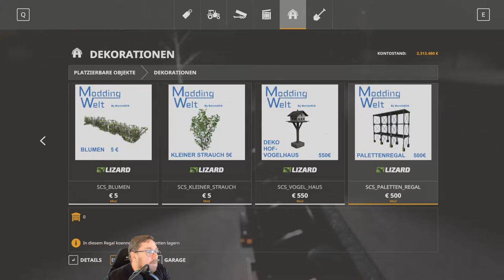Lets Play Irgendwo in Thüringen 2 v 2,0 folge 452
hab nun eine neuen Traktor und ein neues Güllefass mal ne Nummer grösser